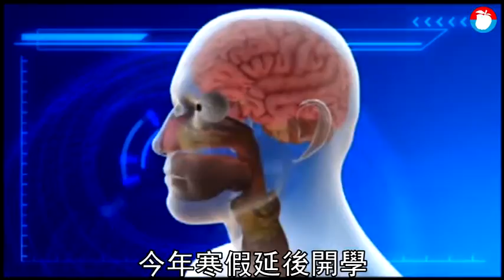【延遲開學後遺症】學生哀嚎！ 清明連假慘變「溫書假」 | 蘋果新聞網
今年寒假因武漢肺炎疫情延後開學，有學生投訴，台中很多高中將第下學期一次段考延後到清明節連假後，「害學生沒辦法好好休假！」呼籲教育部政策轉彎，提前到休假前就考。中市教育局表示，尊重各校安排，並安慰學生，可以利用假期衝刺課業。有學校表示，顧慮學生心情，因此不會在連假結束馬上考，至少會隔一天。